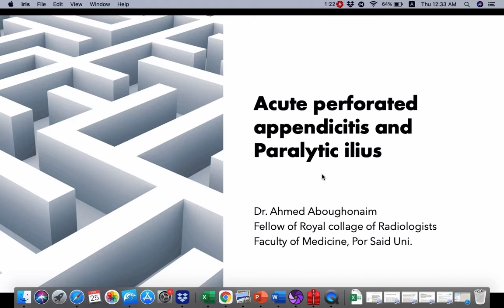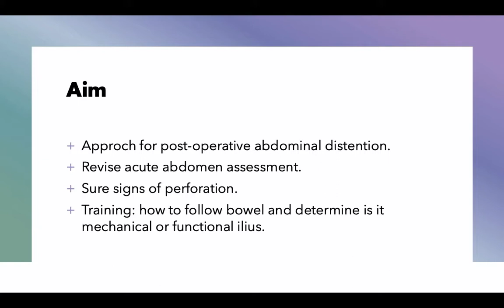| GIT | Emergency | Post CS Acute perforated appendicitis and paralytic ilius.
Approach for post-operative abdominal distention.
Revise acute abdomen assessment.
Sure signs of perforation.
Training: how to follow bowel and determine is it  mechanical or functional ilius.

ونذكر ان الهدف هو تدريبك على approach
ولا نقدم knowledge